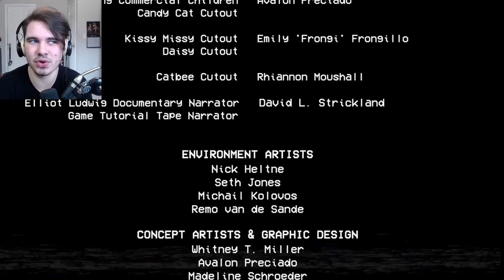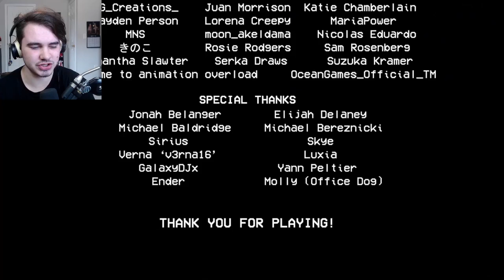CONFRONTING MOMMY LONG LEGS WAS A MISTAKE...!! | Poppy Playtime Chapter 2 - Part 3 (END)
Finally ending Mommy Long Legs in Poppy Playtime Chapter 2...